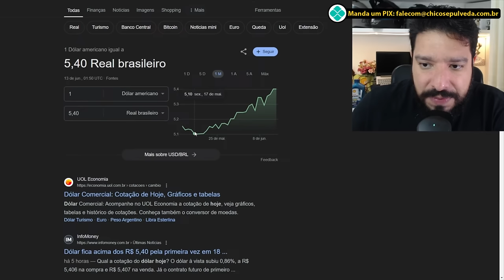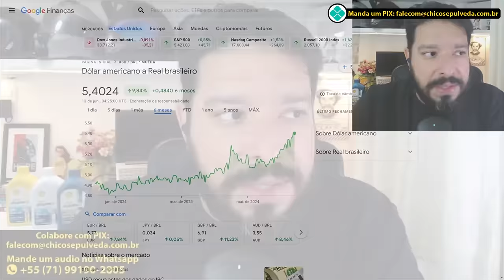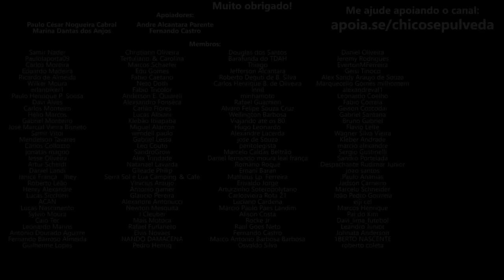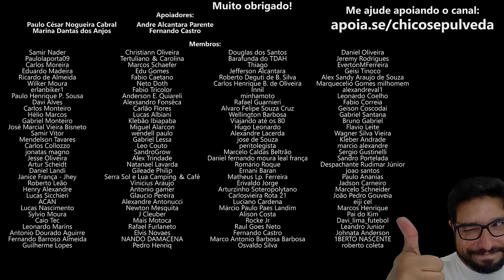Entenda por que MOTOS, CARROS, além das peças de reposição IRÂO ATRASAR